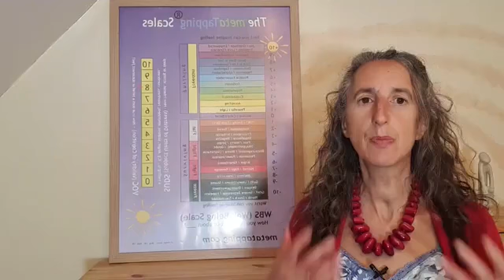Covid19 How to make the most of the daily Tapping with the Wellbeing Scale. EFT Tapping - Day 27.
Make use of the wellbeing scale to help you get the most of the EFT Tapping videos.

If you are a mum who wants to have feel happier in herself, with her children check out my book Frazzled to Fabulous in 5 Minutes a Day Follow my quick and easy step-by-step programme

If you still are not getting the results you want from the videos, please check out my troubleshooting

Mental health is as important as physical health. The virus of fear is currently affecting more people than the coronavirus. Please share these videos to reduce the fear virus.